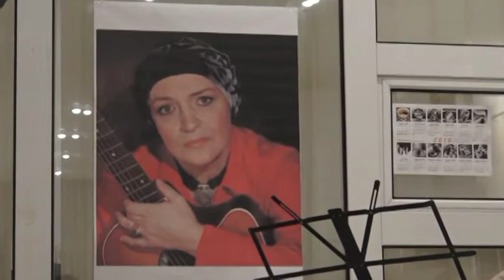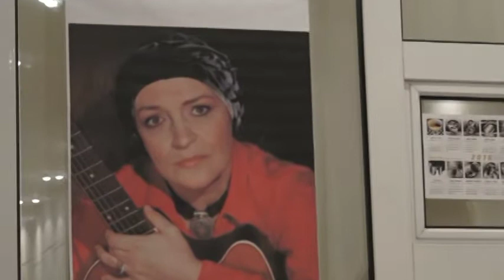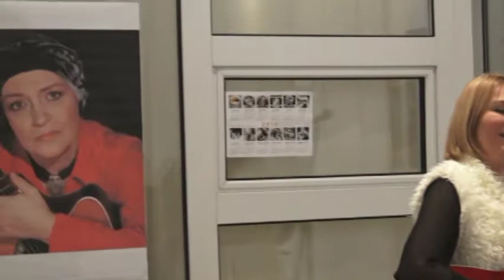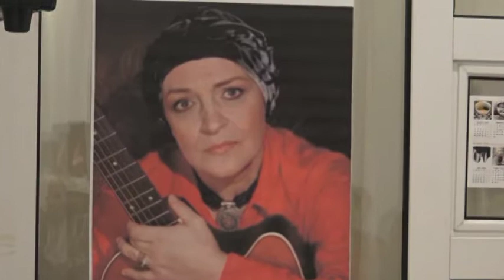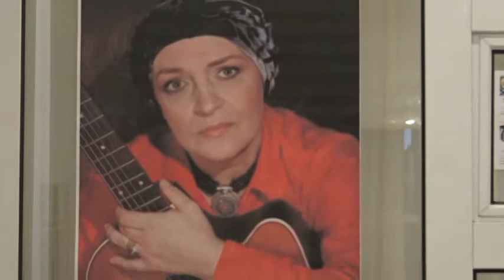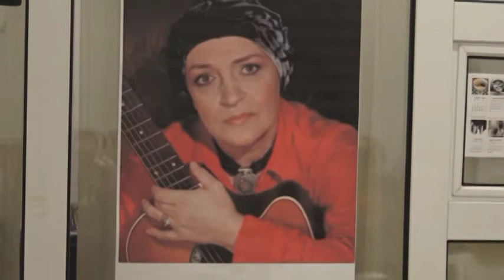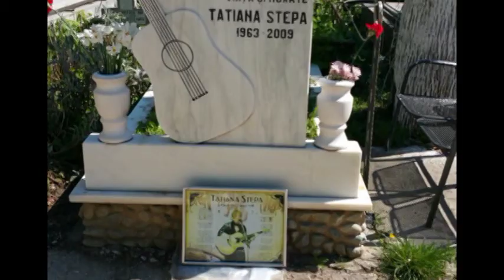Colind pentru Tatiana Stepa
cantareti: Catalin Stepa,Luminita Doinisa,Felicia Pop
Hunedoara,galeriile de arta